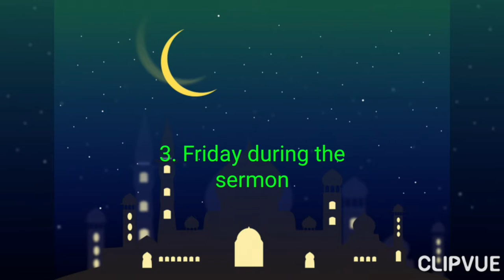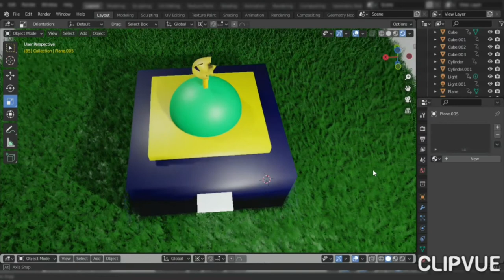Money Box Automatic (part 2)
Team Name :F1 robotic SMKAKL
Students Name :Muhammad Abid,Muhammad Aqil,Abdulah Fadli
School Name : SMK AGAMA KUALA LUMPUR

Short Description of your project:
Money Box Automatic give advantage to the mosque